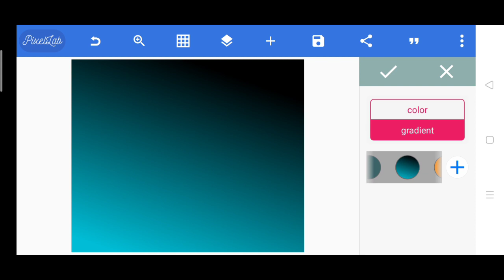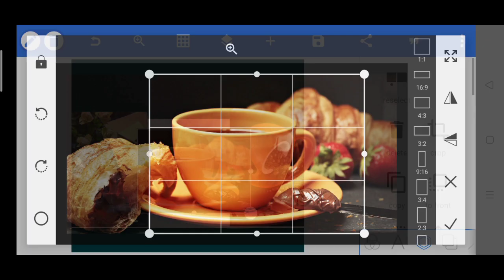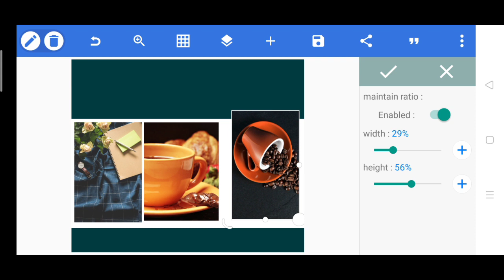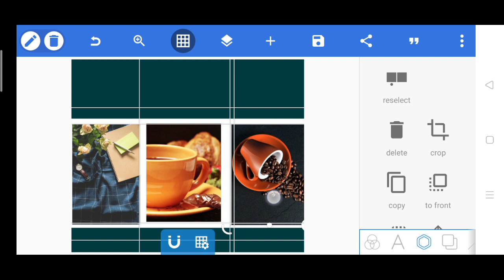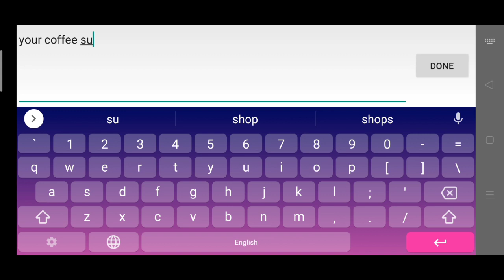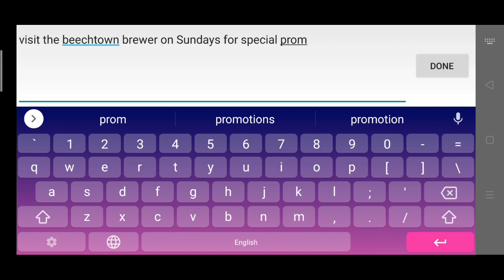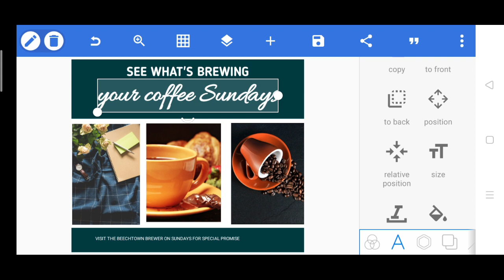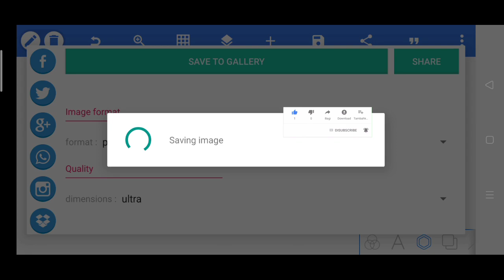your coffee Sundays Pixellab poster design, social media, digital designer logo #